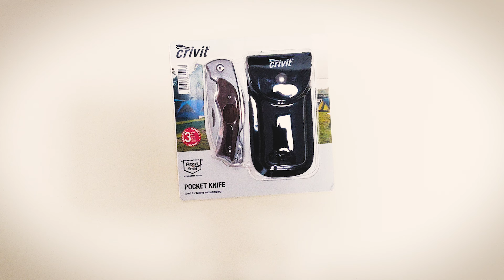New Unboxing Knife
This is my new unboxing knife, made from high quality stainless steel blade comes with pouch for easy carry.